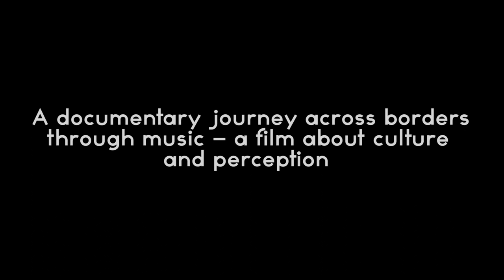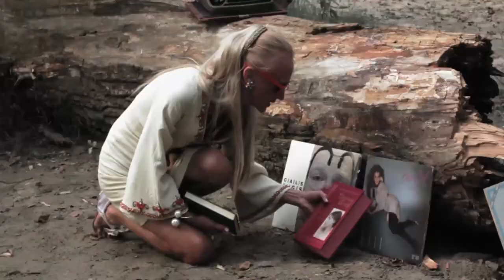SCRATCHING A BROKEN RECORD Official Movie Trailer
Scratching a Broken Record (2015) A documentary film that explores the subversive music culture in Serbia.Through the voices of some of the Balkans more celebrated music artists, Terrance Smith goes on a journey to understand how Rock and Roll, Blues, and Reggae have become embedded in ex-Yugoslav youth, and how music has been used to inspire and incite a cultural revolution in a historically war-prone region.